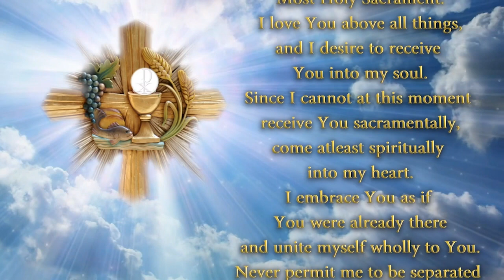Saturday Evening Mass | 1st May 2021 |Our Lady of Velankanni Church, Irla